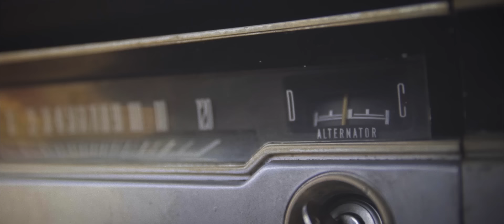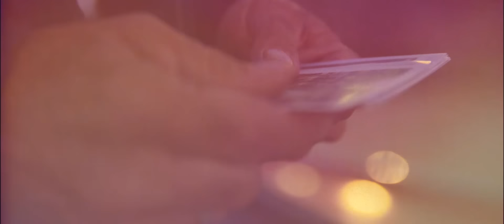RAMONA - Ojitos Soñados (Vídeo Oficial)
PRODUCTOR: MARYO ALMADA.

DISEÑO DE PRODUCCIÓN: WEZ ANDERZEN.

DISEÑO DE VESTUARIO: ALEXIS MARTÍNEZ. (Insta: @leche_de_castor)

DIRECCIÓN DE FOTOGRAFÍA: MARCO AURELIO CELIS. (Insta: marcoceliss)

FOTOGRAFÍA FIJA: GABRIELA PASTRANA. (Insta: @gabbshendrick)

ILUMINACIÓN: MARCO AURELIO & SUN.

LOMOKINO 35MM FILM: CHRYSTOPHER DOYLE.

SONIDO DIRECTO: ARTURO CAMPOS.

ASISTENTES DE PRODUCCIÓN: ILSE ADRIANA & GABRIELA PASTRANA.

CATERING: SORIANA SUPER & CREW.

CORRECCIÓN DE COLOR: MARCO AURELIO CELIS.

DISEÑO SONORO: G. CERATY & GUILLERMO P.

LOCACIONES: MIRADASILVESTRE.

CASTING: MIRADASILVESTRE.

MARIO ALMADA OTERO: `MEYER DE LA MORA.

RAMONA FLORES VICTORIA. NORA JOSSELINE.

CON EL APOYO DE:

VEINTISIETE, SPÉCOLA, TESORO AUDIOVISUAL, MAMBO, DUOCO, RANCHO CALLADO, POLKA DOTS STORE, MAGAÑAS TACOS RESTAURANT BAR, FONDITA ADRIS, MANOLOS KARAOKE BAR, EL DANDYS, CHIPS, COMISIÓN DE FILMACIONES DE BC.

AGRADECIMIENTOS ESPECIALES:

A MIS MORRITOS LOCOS; TADEO DAMIAN & EINAR GABRIEL, A MI AMA, A LA YAS, AL UNIVERSO Y L@S QUE DUDAN DE MI LOCURA.

A: MELISSA CALLADO, SR CALLADO, ARTURO CAMPOS LOPEZ, ANGEL ESTRADA, MIKE IBARRA, ALEJANDRO MICHEL, JUAN MANUEL GONZALEZ, ALBERTO GUTIERREZ, RODRIGO ALVAREZ, GIL GONZALEZ, ALFREDO GONZALEZ, MAURICIO VILLICAÑA, JUAN CARLOS EL DANDY DEL SUR, FERNANDO IGLESIAS, YZAMARA SERRANO, NATHALIA ESTRADA, YOLOTL GAMA, MAY SANCHEZ, CHUY & RAMONA.